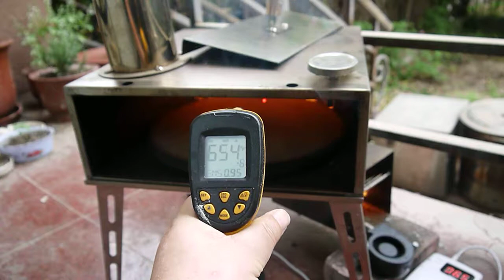Portable wood pellet pizza oven, baked a pizza @650F for 160 seconds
portable wood pellet pizza oven. made from stainless steel, burning wood pellet. The wood pellet burner is equipped with a small blower 5 to 12 VDC max.10 cfm. But I set voltage as 6 VDC, and the blower spins much slower.  For the purpose of demonstration the front door of oven is open. It takes 160 seconds to bake a pizza at 650F. If I close the front door, it must take 60 to 90 seconds, and oven temperature must be higher than 650F